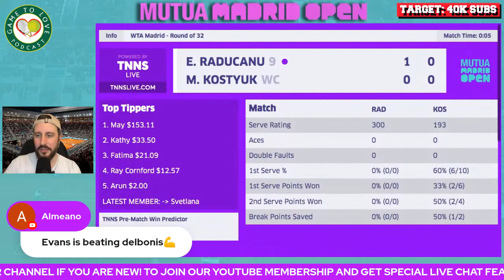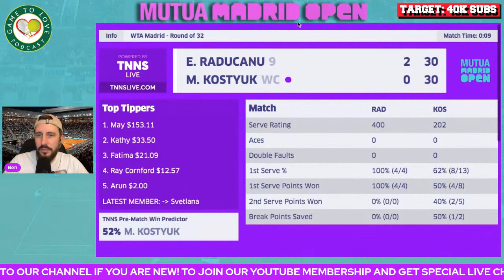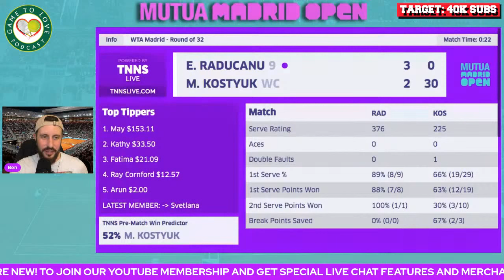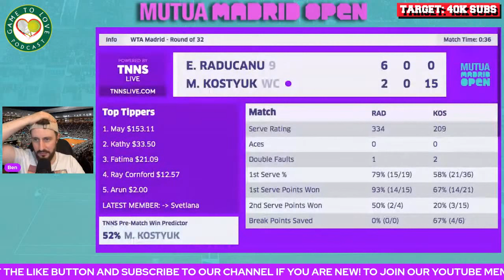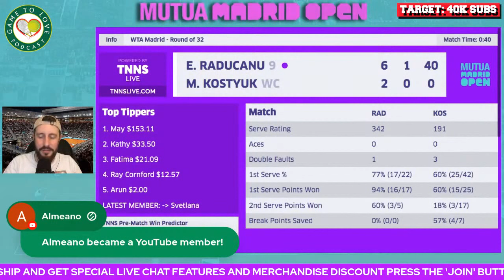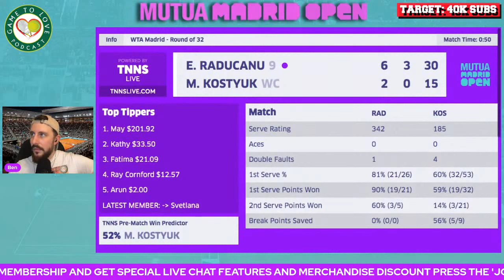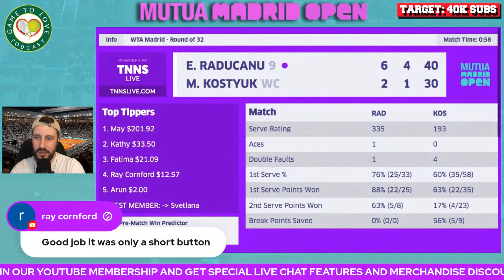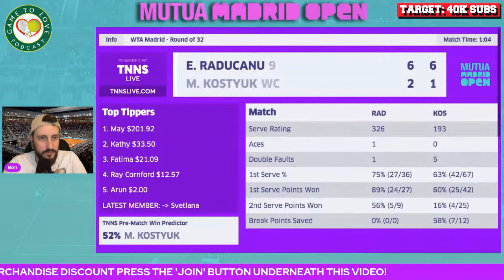RADUCANU vs KOSTYUK | WTA Mutua Madrid Open 2022 | LIVE Tennis GTL Watchalong Stream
Emma RADUCANU vs Marta KOSTYUK LIVE WTA Watchalong for the 2nd Round of the Madrid Open 2022.

⏰ Time Stamps ⏰